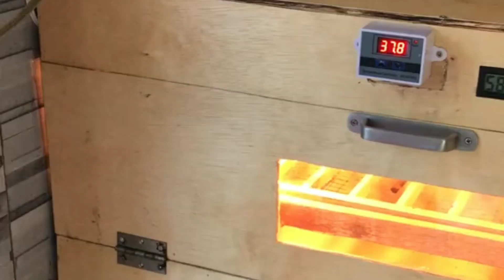Penetasan Alami dan Penetasan Modern Mempunya kelebihan dan ke unggulan masing masing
Budidaya ayam kampung dan penetasan secara alami atau modern mempunyai kelebihan dan ke kurangan masing masing,mari kita bahas bersama di channel ini

Ayam#